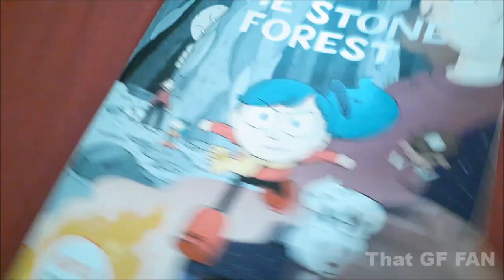Let the Tall Ships Sail - A Hilda AMV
Over 2 Years ago I uploaded my original Hilda AMV after season 1. I have now returned with the sequel, 2 years in the making, for season 2.

Call this a sort of tribute video for Hilda season 2, using that one incredible song from episode 2.

Song: Walter Martin - "Let the Tall Ships Sail"